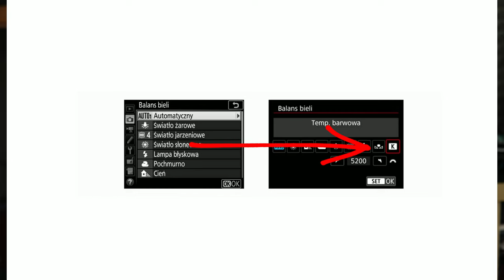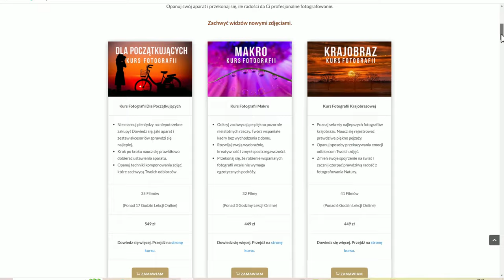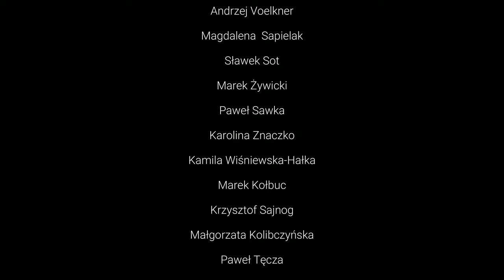Balans bieli i kolory na zdjęciach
Balans bieli i kolory na zdjęciach. Prawidłowe dobranie balansu bieli w fotografii cyfrowej bywa poważnym problemem początkujących fotografów. Złe ustawienie opcji Balans bieli może skutkować zdjęciem o nienaturalnych i niechcianych kolorach. Bardzo odmiennych od tych jakie fotografowana scena miała w rzeczywistości i jaka była widziana naszym okiem. Skąd wynikają problemy? Jak właściwie ustawić balans bieli i dlaczego warto o te ustawienia zadbać zawsze przed sesją jeżeli fotografujesz w JPEG o  tym opowiem w tym filmie.

👉 Podoba Ci się to co robię? Wesprzyj mnie na Patronite. Dzięki Tobie będę mógł dalej rozwijać swój kanał

Pobierz bezpłatny poradnik
👉 Jak się uczyć fotografii: